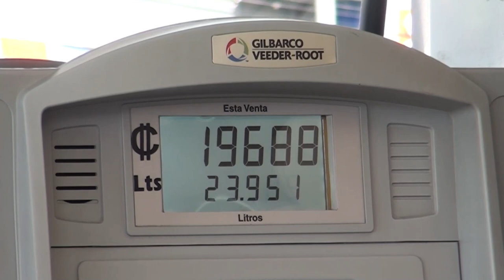La rebaja mínima en los combustibles entrará en vigencia este miércoles 16 de agosto